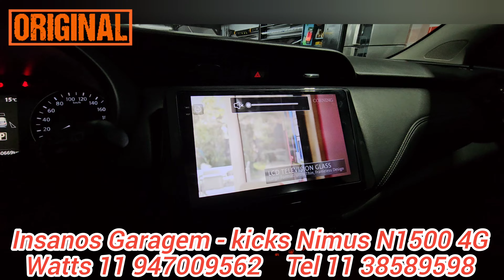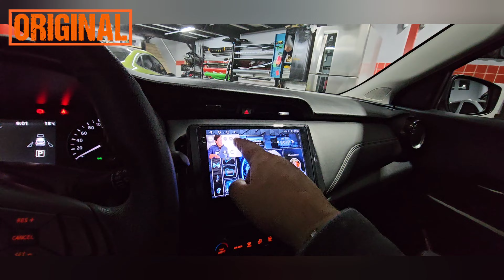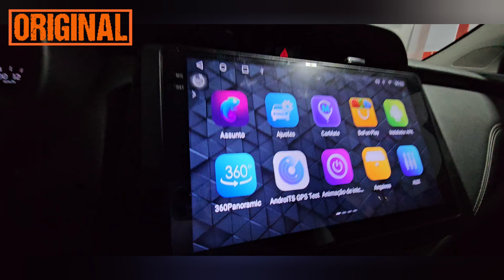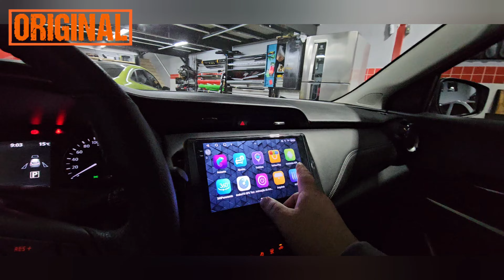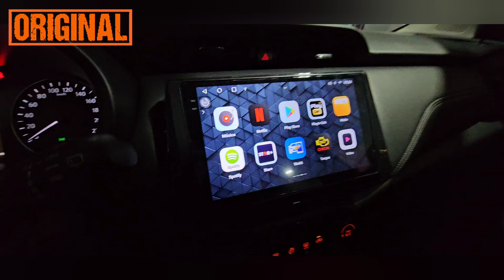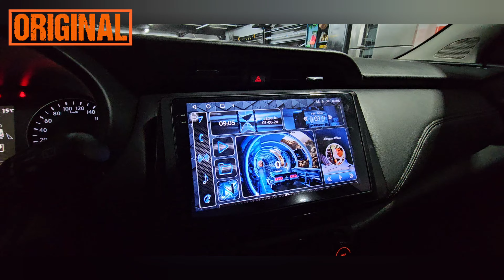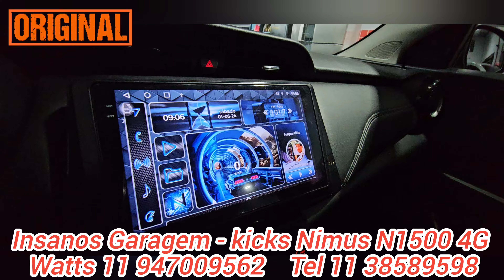Nissan Kicks Central Multimídia Nimus N1500 4G, Carplay e Android Auto, Câmera 360⁰, YouTube, GPS